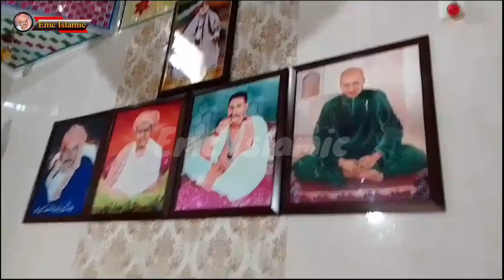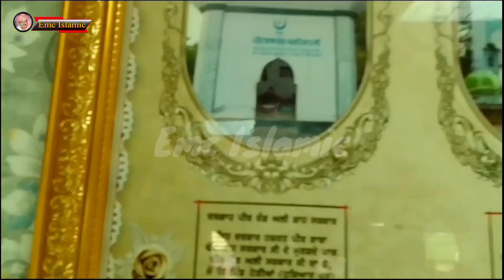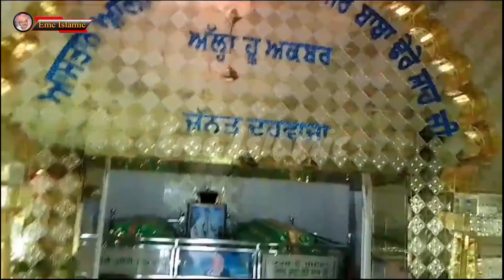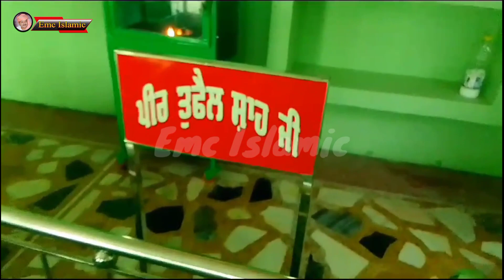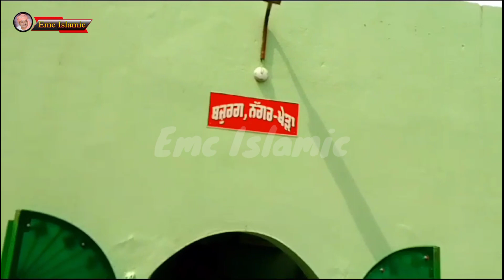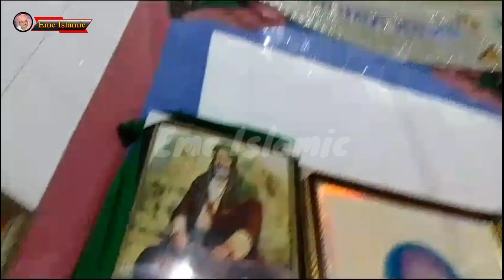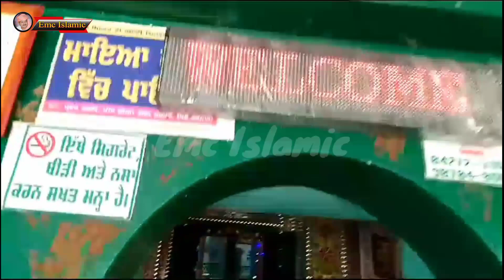Mela Peer Hassan Mohammed Shah Wali | Hoshiyar Pur Badla India Babar Ali Beerdin 8-Aug-2023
P L I A S S E - S U B S C R I B E - T H I S - C H A N N E L - F O R - M O R E - V I D E O S
Amad Sarkar | Sarkar Syed Shouqat Hussain Shah | Welcome To Darbar Mia Hassan Mohammed Shah Wali
Mia Hassan Mohammed Qalandar Sarkar
Sarkar
Peer Dhere Shah Amad Sarkar Shouqat Shah ji

Peer Dhere Shah
Peer Hassan Mohammed Sarkar
urs mobarak peer dhere shah
urs mobarak peer shamsher ali Shah
peer fazal shah Sarkar
Badla village Urs Mubarak
Sarkar Dhere Shah Ji
Babar Ali Beerdin
Qawali Babar Ali Beerdin
Mia Hassan Shah Wali
Peer Mehar Shah Wali
Darbar Jhumra Faisalabad
peer Shouqat Shah
mela Harmoya Shareef